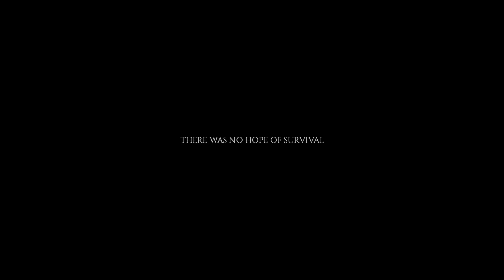Project Zomboid # 5 | Max Pop | Vanilla | No Respawn | No Commentary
Who would have thought that a unlocked door would set off an alarm system?
Also didn't want to leave that armor behind. Got that Boba Fett mindset I guess.